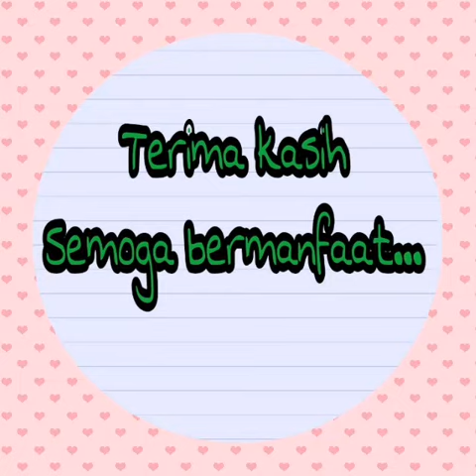Cara membuat handsock jempol sendiri dari perca (penyempurnaan)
Ini adalah video tutorial cara membuat handsock jempol sendiri dari kain perca, sebagai penyempurna tutorial sebelumnya. Point penting yang tidak ada di tutorial sebelumnya : info arah serat kain